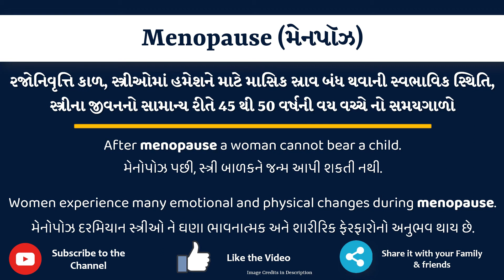Menopause Meaning in Gujarati | Menopause નો અર્થ શું છે | Menopause in Gujarati Dictionary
આ વિડિયો માં તમે Menopause નો Gujarati માં અર્થ સમજશો અને એની સાથે Menopause નું pronunciation પણ શિખશો. એટ્લે કે તમે Menopause ના meaning ની સાથે સાથે એ પણ શિખશો કે Menopause ને કેવી રીતે બોલાય, Menopause ને બોલવાની સાચી રીત કઈ છે.

તો બસ એક મિનટ માં શીખો Menopause શબ્દ ને.

Menopause ને examples થી સમજીએ